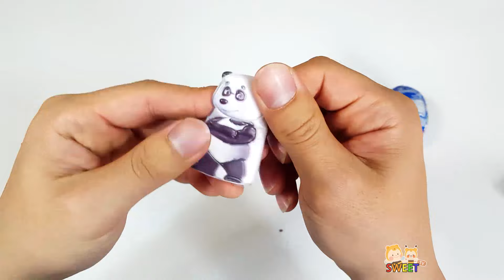재미있는 6가지 다양한 서프라이즈 에그와 킨더조이 알까기 놀이 4탄